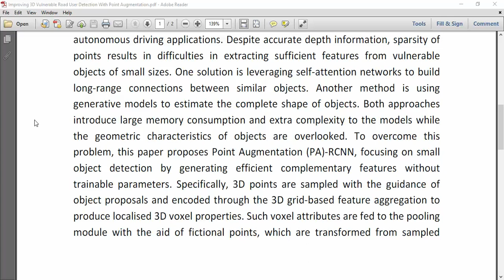Improving 3D Vulnerable Road User Detection With Point Augmentation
IEEE PROJECTS 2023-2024 TITLE LIST
From Our Title List the Cost will be,
Python=4500/-
Mininet=5000/-
Dot Net Project =2500/-
Java Project=2500/-

Support Including Packages
* Complete Source Code
* Complete Documentation
* Complete Presentation Slides
* Flow Diagram
* Database File
* Screenshots
* Execution Procedure
* Video Tutorials
* Supporting Softwares

Support Specialization
* 24/7 Support
* Ticketing System
* Voice Conference
* Video On Demand
* Remote Connectivity
* Document Customization